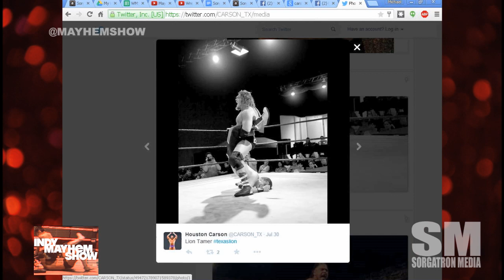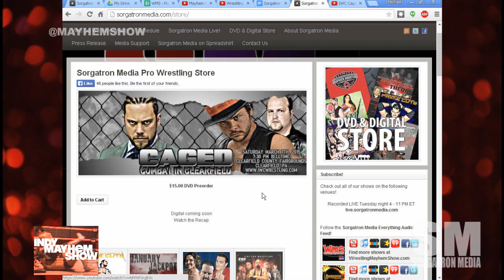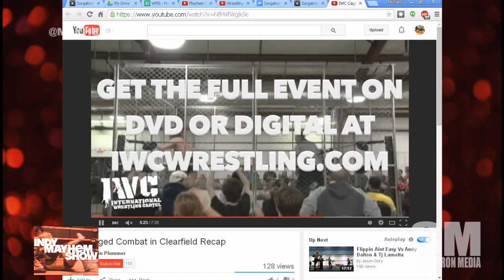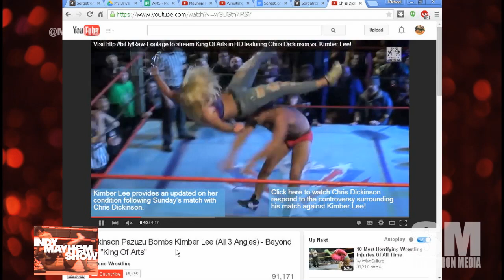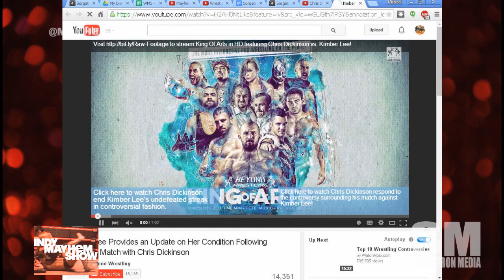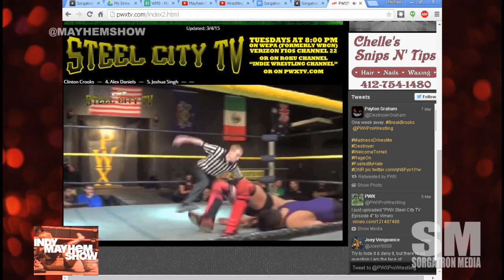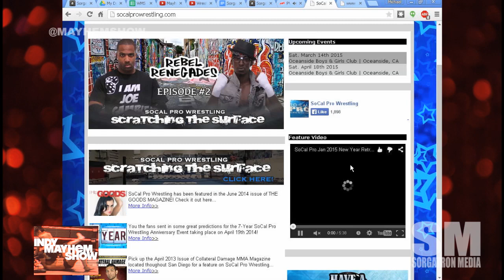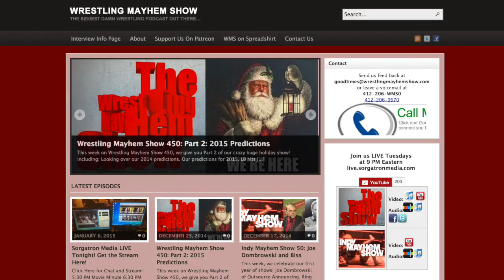Indy Mayhem Show 60: Carson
This week, “The Texas Lion” Carson joins us to talk about his start in professional wrestling, the big name talents that he has learned from, the best and worst thing about independent wrestling and much more.

Then, Sorg & Eamon talk about IWC’s recent Caged Combat In Clearfield event, the recent updates to the Kimber Lee/Chris Dickinson controversy and upcoming independent wrestling events.